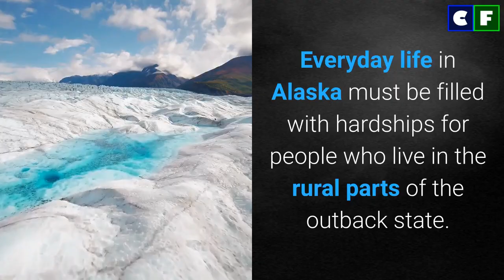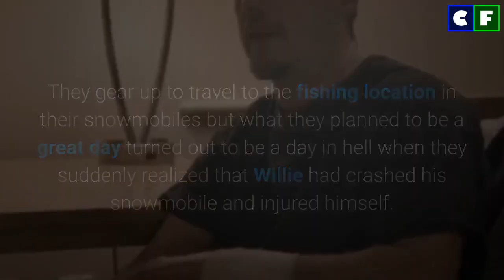What is Chip Hailstone Net Worth in 2021? Life After Prison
Chip Hailstone is one of the most famous cast members from the Emmy award-winning show 'Life Below Zero,' he must certainly have a large net worth. What is Chip Hailstone's Net Worth? Learn all about his net worth for 2021 here. Has his recent arrest and other tragedies affected his net worth and salary? Learn that too in our video.

Source: Instagram/Facebook